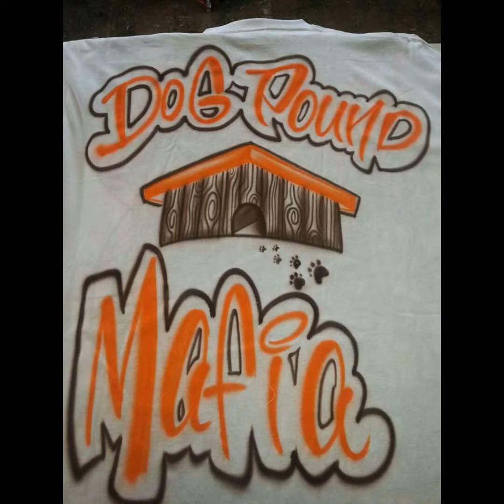Holla @ the paintman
paintman3 slideshow 2016 song by Moe Beatz lorain ohio